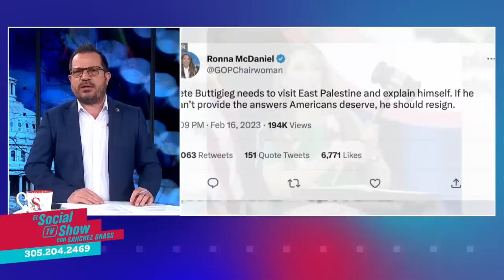Trump, el favorito de las encuestas.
Aunque la opinión parezca girando en otra dirección, a juzgar por los medios tradicionales, las encuestas siguen dando amplia ventaja a Trump antes de las primarias republicanas.